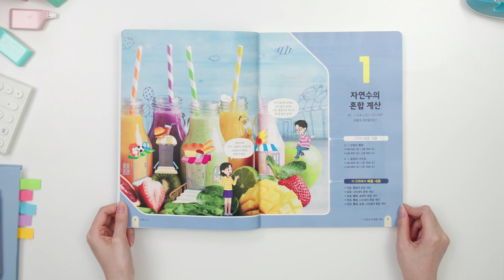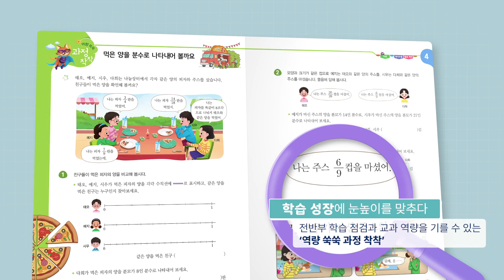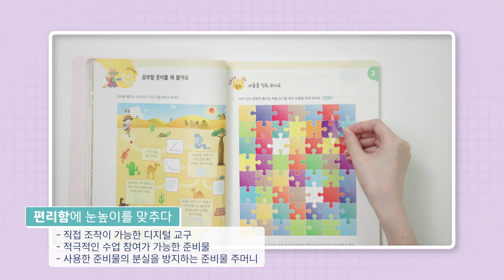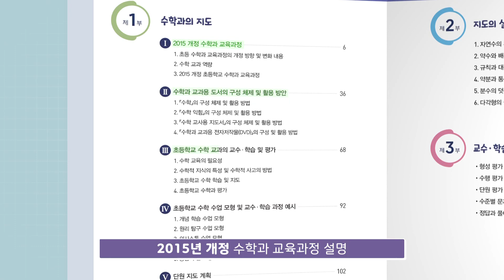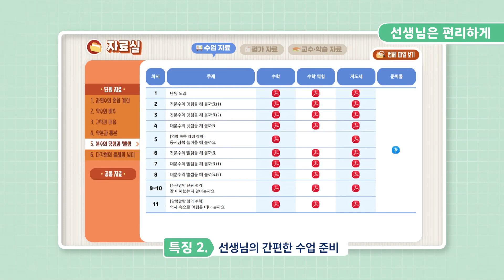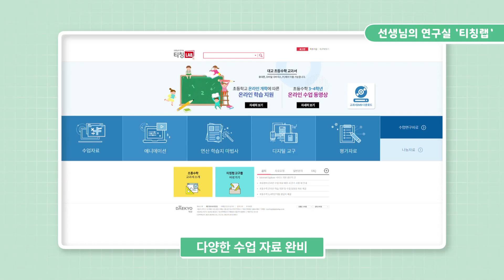대교 초등수학 5, 6학년 교과용 도서 소개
📚대교교과서와 만나요 이벤트 HINT!
선생님과 아이들의 눈높이에 맞춘 대교교과서!
대교교과서가 검정 심사에 합격했습니다!
'대교교과서와 만나요 EVENT!'가 진행중이니 많은 참여 부탁드려요!

🚩TIME LINE
00:00 대교교과서 소개
00:27 퀴즈 힌트
00:39 힌트 종료